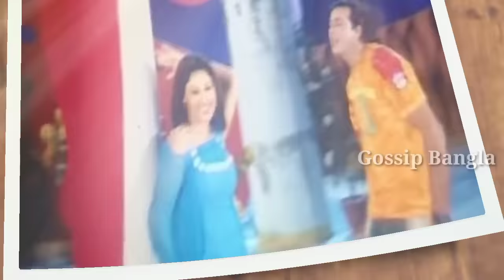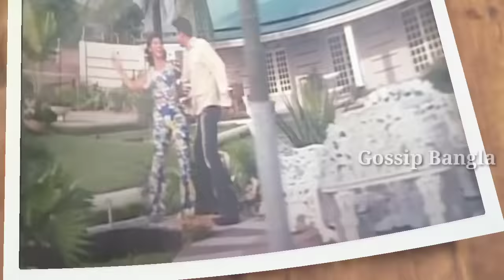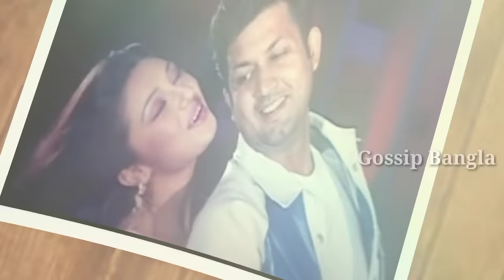নায়িকা হিসেবে কে সেরা "অপু বিশ্বাস Vs বুবলি" || কার গানগুলো সেরা? Apu Biswas, Bubly, Shakib Khan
নায়িকা হিসেবে কে সেরা "অপু বিশ্বাস Vs বুবলি" || কার গান গুলো সেরা? Apu Biswas, Bubly, Shakib K